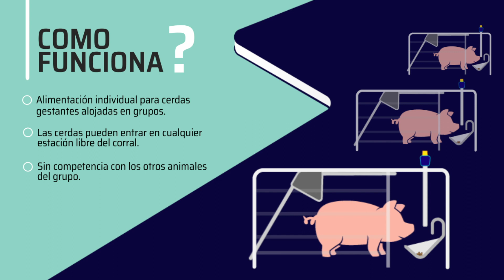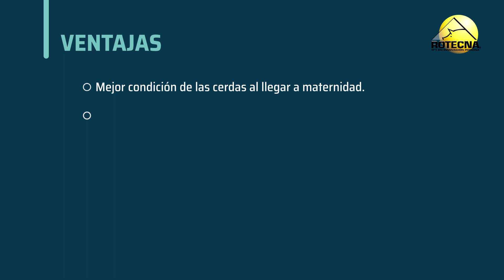Dositronic G - Sistema de Alimentación Electrónica para Gestación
El Dositronic G para cerdas gestantes alojadas en grupos permite alimentar individualmente a cada animal de forma controlada según sus necesidades, mejora la condición corporal a la llegada a la maternidad y reduce significativamente el desperdicio de pienso.